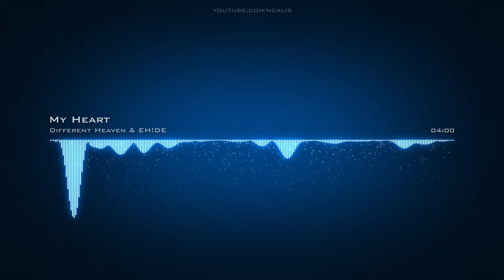Different Heaven & EH!DE ♪ My Heart